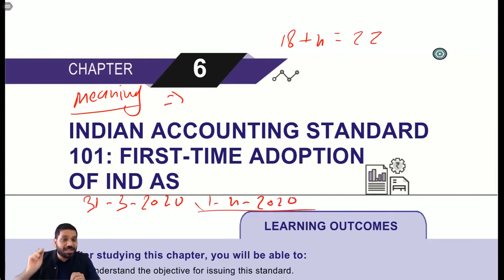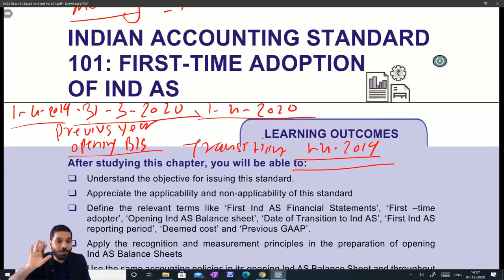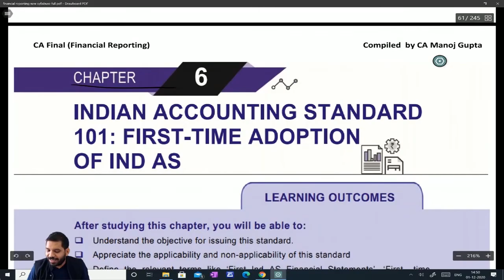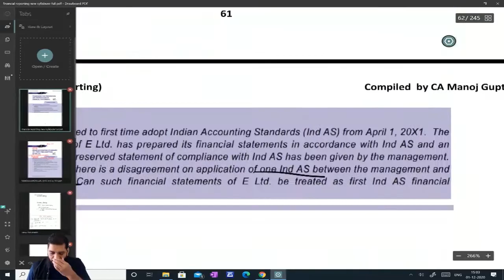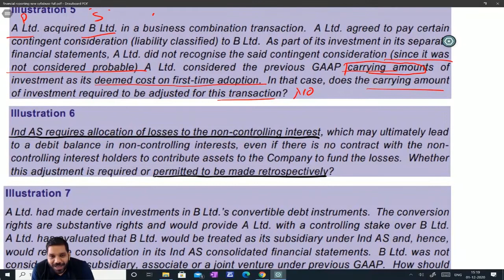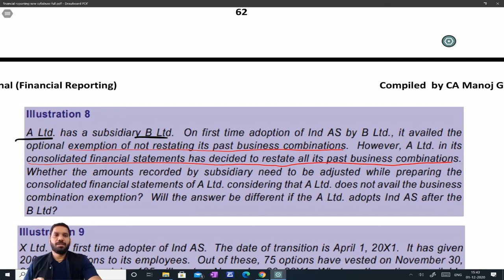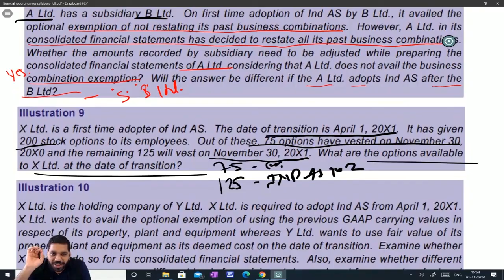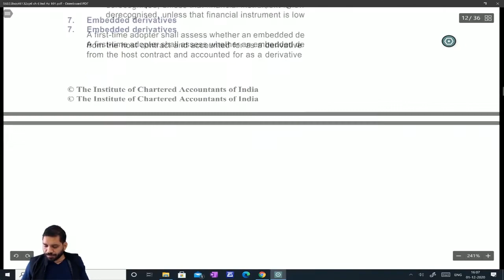CA Final FR IND AS 101 Video lecture by CA Manoj Gupta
BuyTestSeries covers more than 500 competitive exam with over 600 brands in education associated with us.